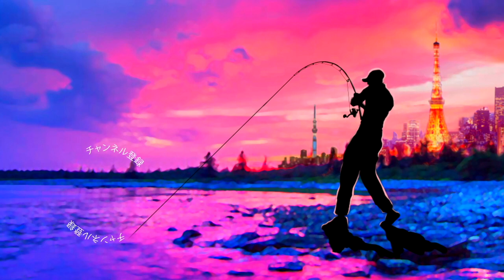デプス「ブルシューター」魅惑のあのカラーを買ってしまった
ＳＵＢ！デプス「ブルシューター」魅惑のあのカラーを買ってしまったって事でdepsのビッグベイトを購入しましたよー！実は今年、デプスのWEBメンバーになったのも去年このメンバー限定スペシャルカラーの販売をみたからなんです。残念ながら今年さ販売のアナウンスがまだ無いのでメルカリで出品されているのを見かけて飛び付いてしまいました！

２０１８年はシマノの18ステラとダイワの18イグジストの最高級リール対決に注目ですが、その他にも注目の新製品が盛り沢山です。釣光TVの気になっている釣具はシマノのバンタムMGL、ダイワのタトゥーラーエリートにイマカツやジャッカルの新作ルアー、話題のグラススピニングなどなど、、、今年もバス釣り中心に買いに買って釣りに釣っていく予定でーす！